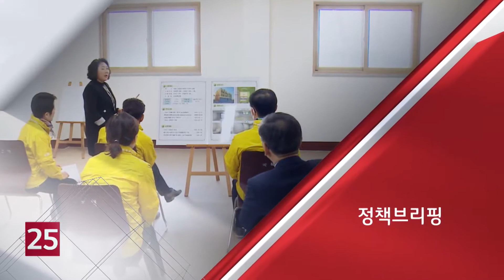[정책브리핑]조영제 영천시의장 '시민 속의 열린 의회'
영천시의회를 끝으로 경북도내 23개 시군 의장단 선거가 마무리됐습니다. 오늘 정책브리핑에서는 두 번의 임시회 끝에 선출된 조영제 영천시의장 만나봅니다.